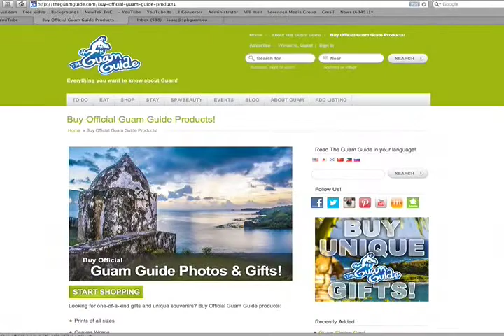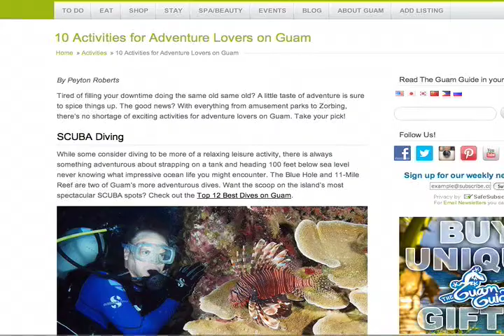Guam Guide 20130510desktop